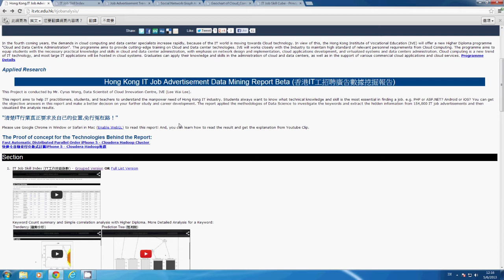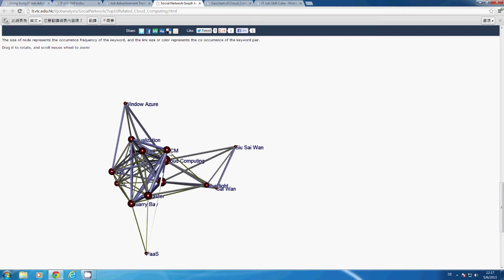香港IT工招聘廣告數據挖掘報告 HK IT Job Advertisement Data Mining Report Beta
香港IT工招聘廣告數據挖掘報告
HK IT Job Advertisement Data Mining Report Beta